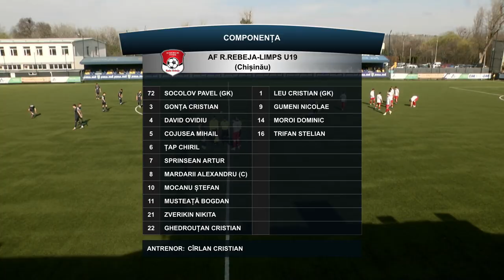UNDER 19. AF Radu Rebeja LIMPS - Dacia Buiucani 3:0 // Cupa Elitelor, 24.02.2024